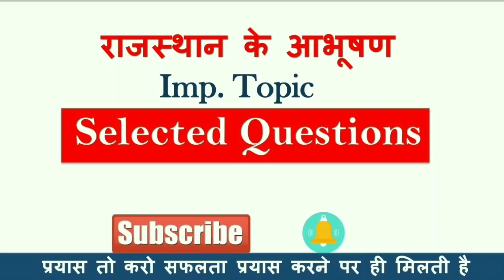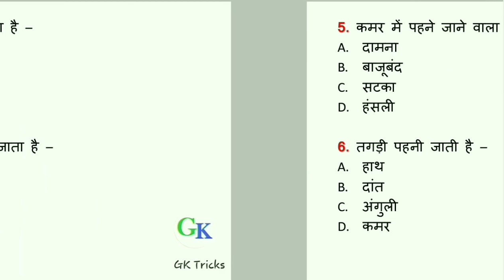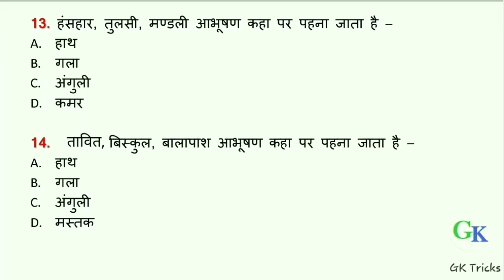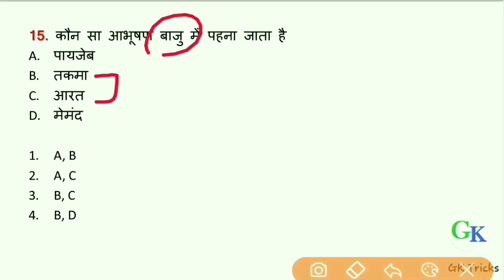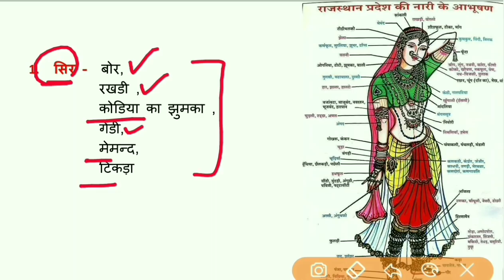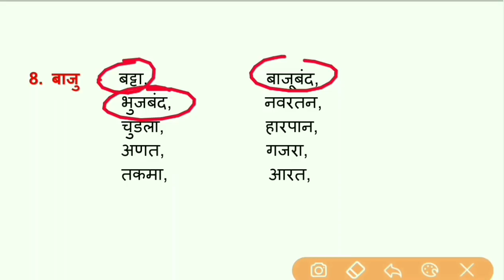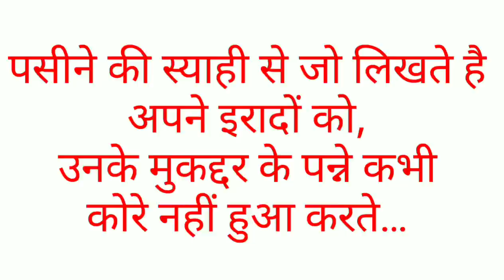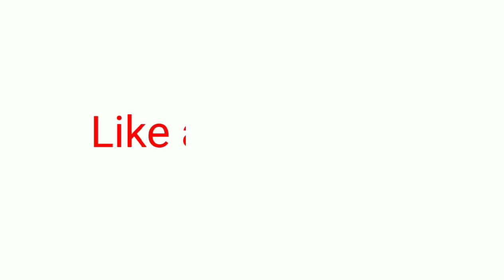Rajasthan Gk : Rajasthan ke aabhushan question by gk tricks education / for all exams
Specially For 1st Grade, Bstc And ASO Exam

Rpsc 1st grade history gk,
Railway ntpc gk,
ssc history gk,
bank history gk,
upsc indian history gk,

indian history gk important quiz,

GK Tricks,
GKTricks